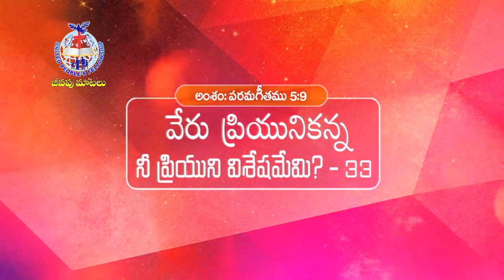PARAMAGEETHAMU (Song of Solomon) 5:9 (MOC-2018) Day - 33